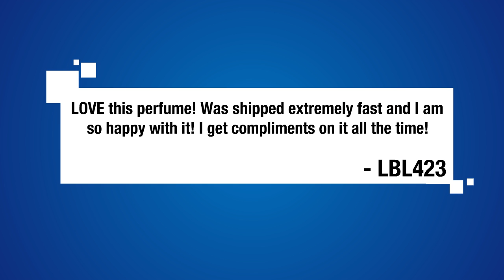Can Can by Paris Hilton for Women - 3.4 Ounce EDP Spray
PRODUCT FEATURES

Packaging for this product may vary from that shown in the image above
This item is not for sale in Catalina Island

I got my order quickly, and it was a great price, and I absolutely love the way it smells!!- anak3

LOVE this perfume! Was shipped extremely fast and I am so happy with it! I get compliments on it all the time!- LBL423

My friend hates Paris Hilton, so we got her this and covered the label. She loved the scent. She went ballistic when we showed her the label though. She almost threw the bottle at us right then and there. -George H